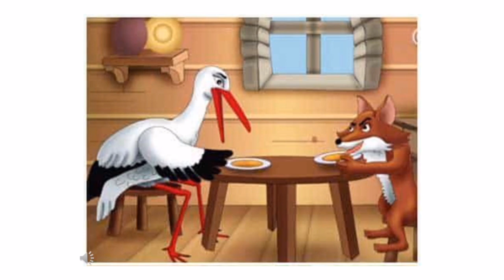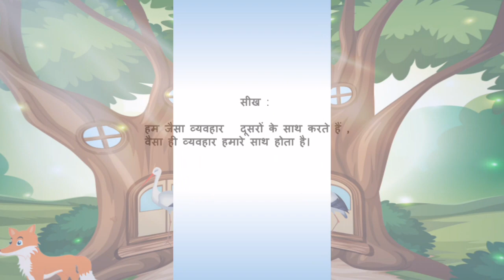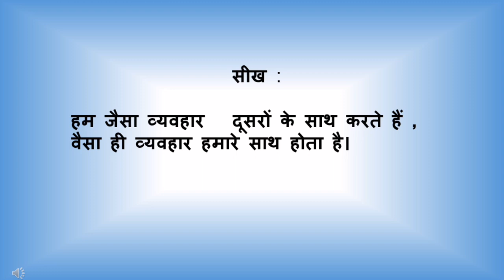The Orbis School - Hindi - Sr KG - Story लोमड़ी और सारस